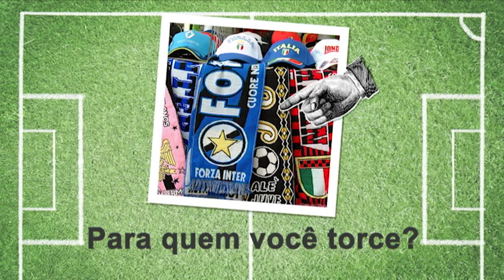Deutschtrainer: Futebol | Alemão para iniciantes (A1/A2)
Aqui você aprende palavras sobre o tema futebol.

Com o Deutschtrainer você aprende de forma efetiva o vocabulário básico de alemão para o dia a dia e melhora sua pronúncia. As 100 lições são bilíngues (português  - alemão) e cobrem uma vasta gama de palavras e situações, desde cumprimentar e ir ao médico até fazer compras e procurar apartamento. As lições podem ser acessadas  conforme sua necessidade. O Deutschtrainer é voltado para os níveis A1 e A2 do Quadro Euro peu Comum de Referência para Línguas.

➡ Mais materiais para iniciante /s-100173